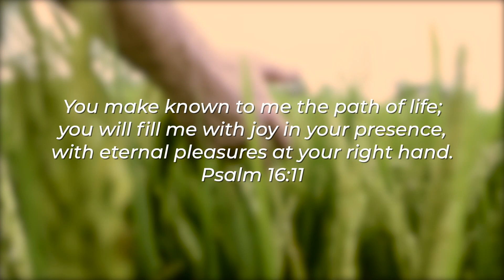ICA Rewind 2022